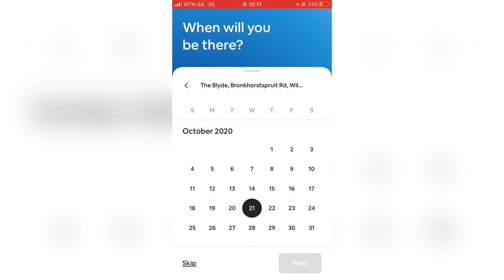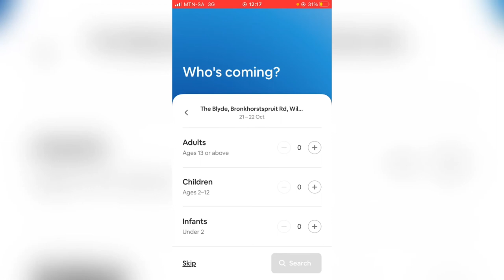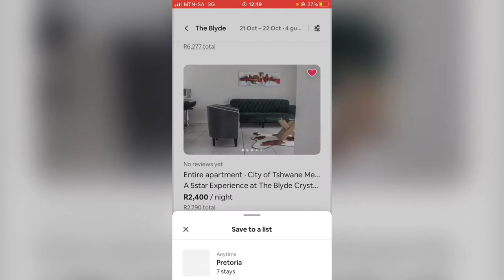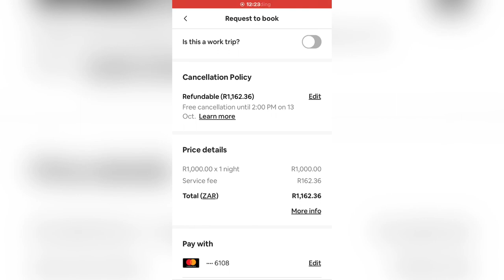THE BLYDE REVIEW | AIRBNB DISCOUNT | BALWAIN PROPERTY | CRYSTAL LAGOON | SOUTH AFRICAN YOUTUBER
Hey lovelies💕

Here is the review on The Blyde river walk estate

Link to the Airbnb discount (first time users only)

Recommendations
2 bedroom